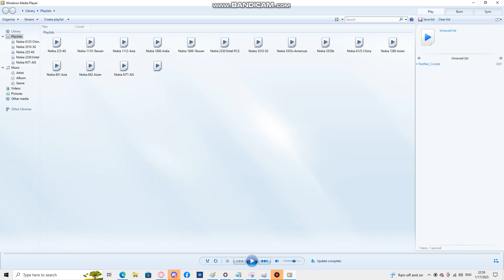Blackberry ringtone: Cricket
device where this ringtone is found: Blackberry 8100 Pearl